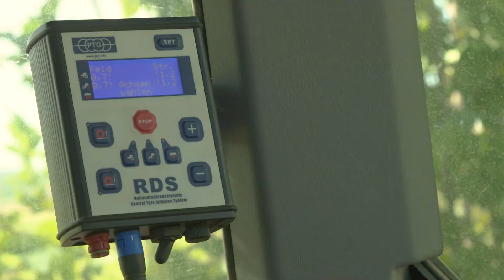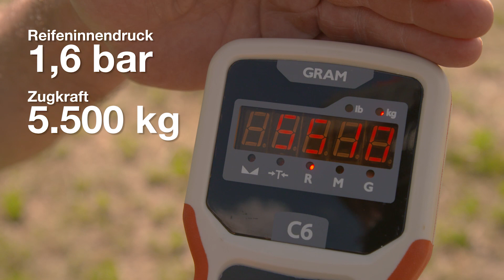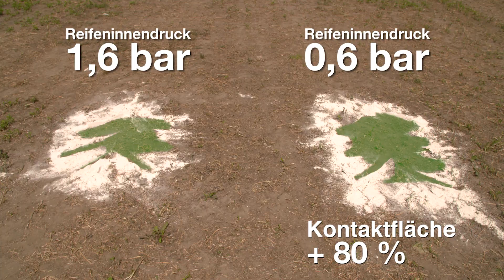Die 3 wichtigsten Vorteile der Reifendruckregelanlage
Reifendruck regeln bringt’s - Boden schonen, Kraftübertragung verbessern, Treibstoff sparen! Gemeinsam mit den Landwirtschaftskammern NÖ und OÖ sowie der Bildungswerkstatt Mold hat der Maschinenring verschiedene Testaufbauten entwickelt, welche die Auswirkungen eines veränderten Reifendrucks verdeutlichen.